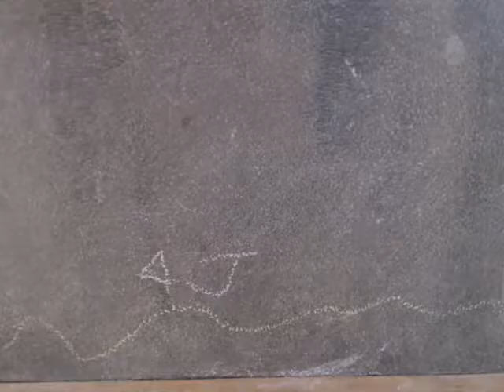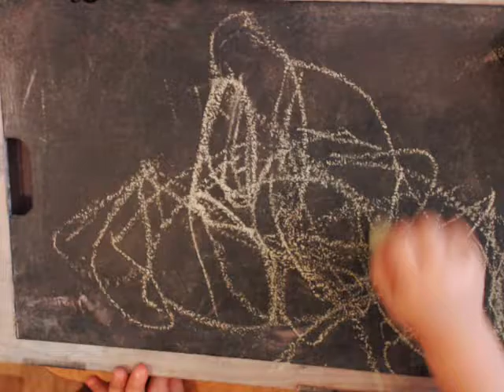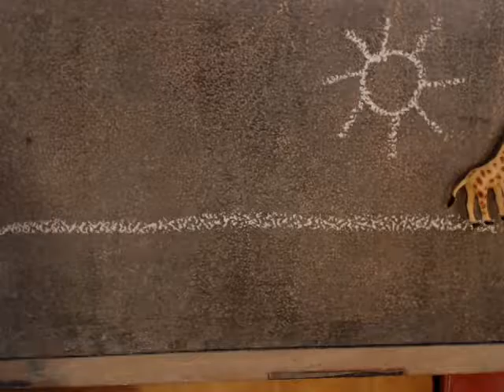Lake Hills Montessori - Summer 2016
This is a stop motion animation reel created during a visit to Lake Hills Montessori in Austin, Texas.  During the visit students learned how stop motion animation works and how to operate the software.  They then took turns experimenting and creating these animated sequences and sounds.